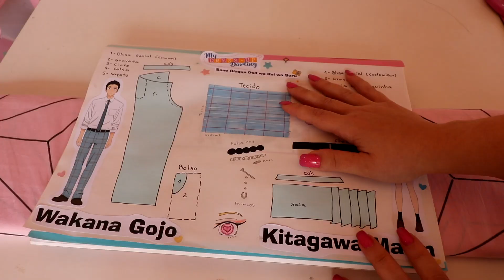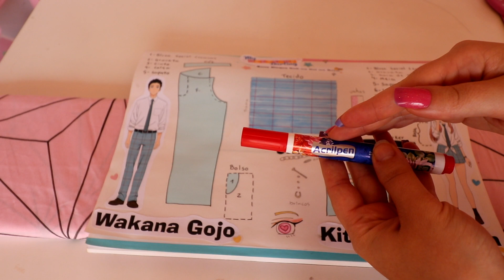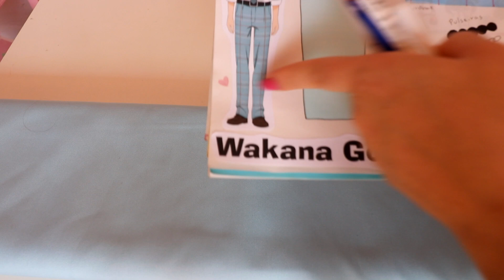Como Fazer Estampa Xadrez a MÃO - Tutorial Cosplay Marin Completo Anime Dress up Darling (Parte 3)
Nesse vídeo mostro como fazer a estampa do tecido xadrez a mão da Marin Kitagawa do anime Dress up Darling/ sono bisque doll wa koi wo suru. Aprenda a fazer a estampa desse tecido a mão para o cosplay da Marin Kitagawa do anime anime Dress up Darling/ sono bisque doll wa koi wo suru oui use essa ideia para outros personagens de cosplay.

Música de abertura e de fundo: biblioteca de músicas do youtube

cosplay,Cosplay Marin Kitagawa 3,fazendo tecido marin,Cosplay marin parte 3,como fazer estampa tecido, estampa tecido parte 3, Como Fazer Estampa A MÃO "Marin Kitagawa" (Parte 3) - Tutorial Cosplay Completo Anime Dress up Darling